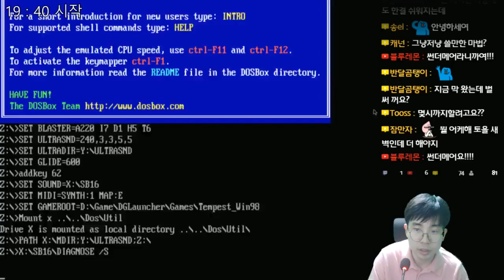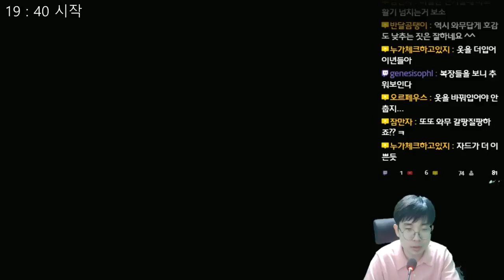창세기전 외전 2 템페스트 - 나의 꿈은 하렘 - 15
창세기전 외전 2 템페스트
The War of Genesis Side Story 2 : Tempest